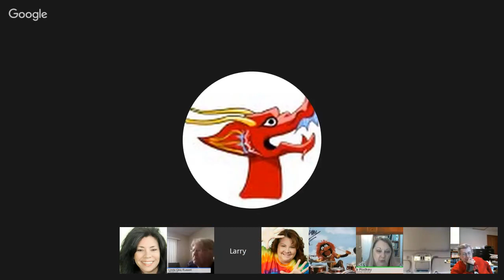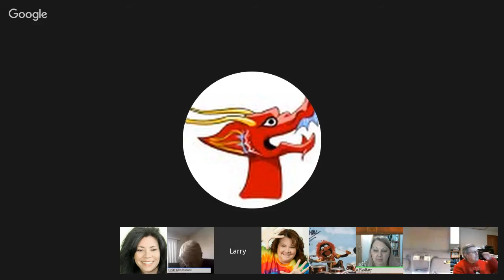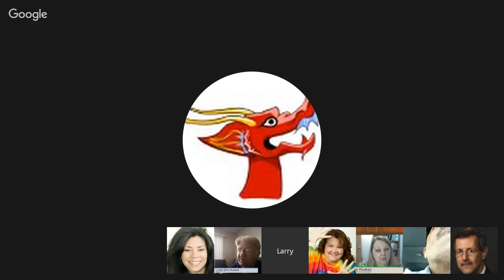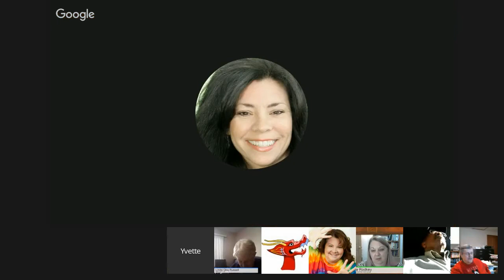11.20.15 Small Business Accounting Advisors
Come join us, we will be talking about all things Small Business Accounting Advisors supporting QuickBooks Sage & Xero and the apps that work with them.